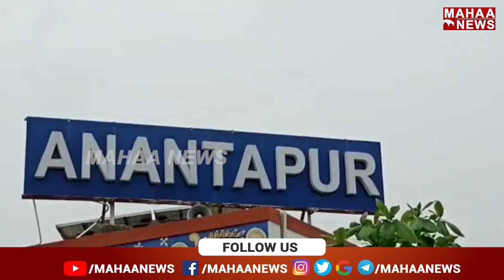వైసీపీ మాజీ ఎమ్మెల్యే తమ్ముడు మధుసూదన్ రెడ్డి పార్టీ నుంచి సస్పెండ్..! | Mahaa News